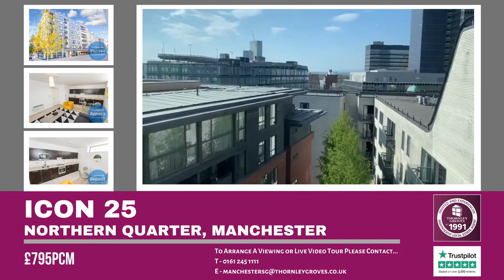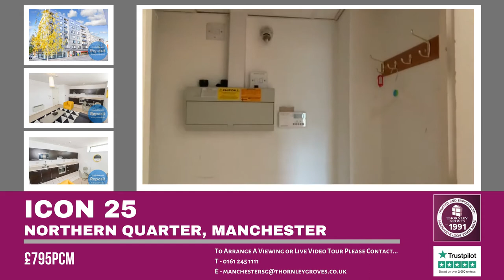ICON 25, Northern Quarter, Manchester -£795 pcm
DEPOSIT FREE OPTION AVAILABLE. AVAILABLE NOW. FULLY FURNISHED. The Northern Quarter is one of the most sought after and fashionable locations in the city centre and this superbly presented top floor apartment must be seen quick to avoid disappointment. Icon 25 is perfectly located with many shops, bars and cafe's offering a great social scene, let alone with the property being close to the Metrolink, Victoria Train Station & Piccadilly Train Station.  A secure access to the building just off High Street leads to a stylish communal entrance hall with a lift and stairs to all floors. The apartment offers modern furniture, with the accommodation comprising; entrance hall, utility cupboard, stunning open plan lounge/dining kitchen with a fantastic view, double bedroom and bathroom with shower over. EPC Rating D.

Right to Rent in the UK checks will be completed via our referencing agency before a tenancy can be granted. All tenants over the age of 18 must provide original relevant identification documents at the point of submitting an application to rent.

Thornley Groves Estate Agents
25 Whitworth Street West, Manchester, M1 5ND